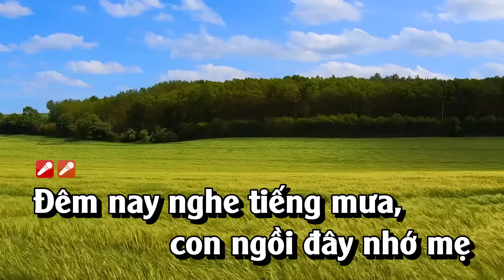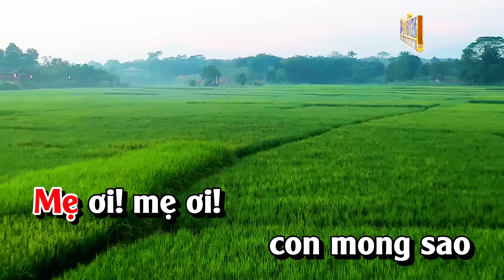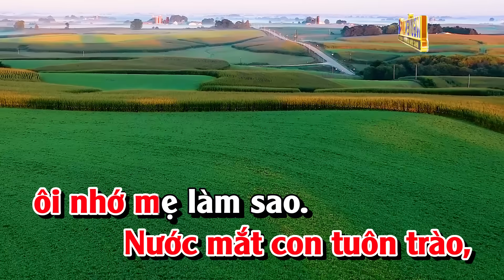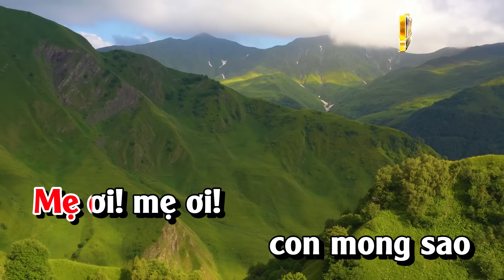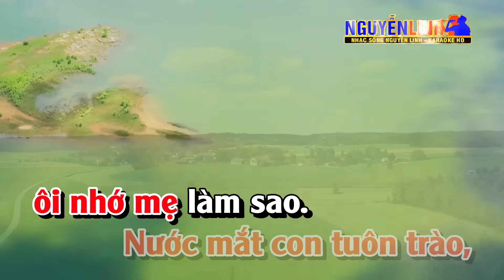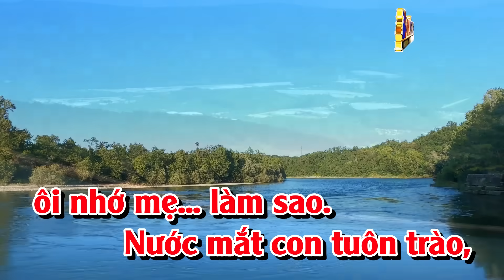Karaoke Đêm Mưa Nhớ Mẹ Tone Nữ Nhạc Sống | Nguyễn Linh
Bài Hát : Đêm Mưa Nhớ Mẹ
Tác Giả : Võ Hoàng Lâm